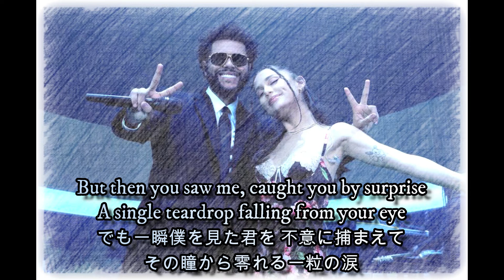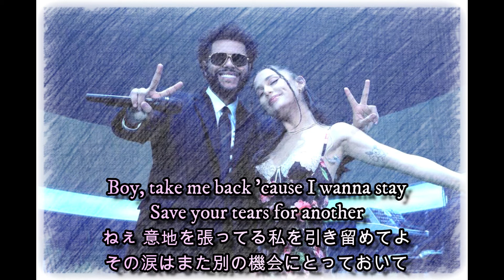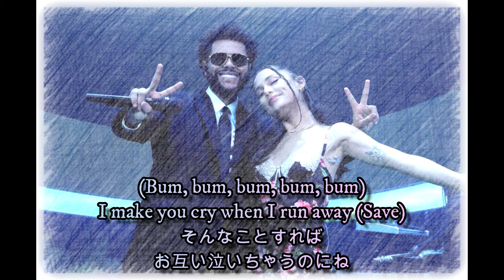Save Your Tears (Remix)/The Weekend & Ariana Grande 和訳動画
こんばんわ、毎月カードの請求額が10万越えでなかなか貯金が進まないThis is Mayten。

いくらまだ実家暮らしとはいえ、10万以上使っちゃってるとやっぱり厳しいですよね。マジで良くも悪くも余裕あるからどんどん使っちゃうんですよね。

そして今日は週末男さんと俺のアリアナのこのコラボ曲を和訳させていただきました。

彼、見た目にそぐわず滅茶苦茶甘い歌声ですよね。あと尋常じゃないくらい売れてますよね。

「涙はまた別の機会にとっておいて」

なんてお洒落なフレーズなんだと。。じゃぁとっておきますよと。

あと余談なのですが、最近会社のストレスで鬱になった僕の友達が歌ってみた動画と一緒に色んなこと話してるんで、良かったらチャンネル見てやってください!

そして内田理央さん、もし動画観てくれてたら連絡ください。待ってます。